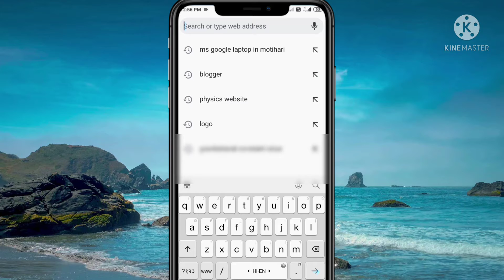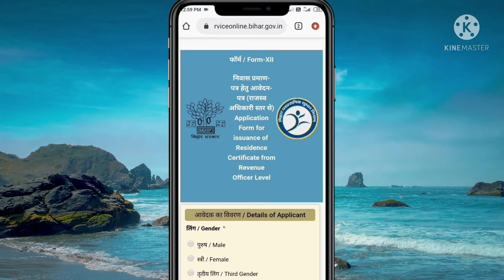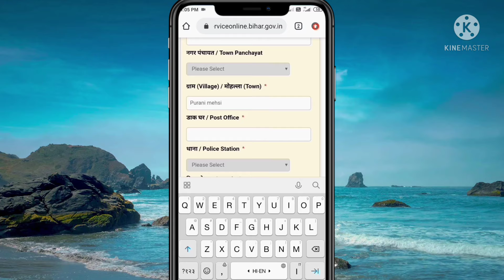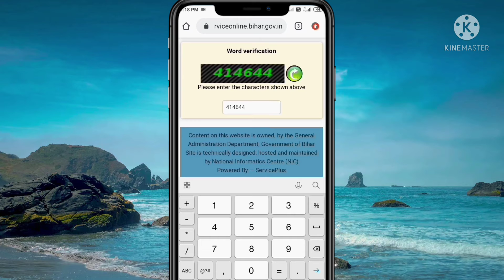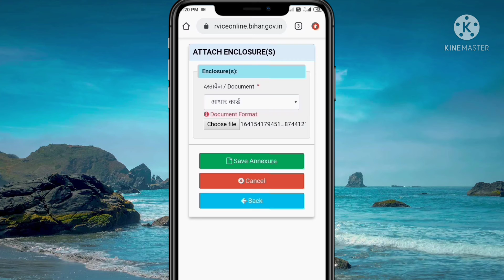Niwas praman patra kaise banaye 2022 || mool niwas praman patra kaise banaye || निवास प्रमाण पत्र.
Hello Everyone,
I Have Explain In This How To Apply For Domicile certificate in 2022. So Watch The Video Till End.

नमस्कार दोस्तो,
             स्वागत है आप सभी का हमारे युत्यूब चैनल
Vikash4u मे. दोस्तो आज के video मे मैंने बताया है|
कि निवास प्रमाण पत्र के लिए 2022 में apply कैसे करे |  जो आपको जरूर जानना चाहिए .So  Watch The Video Till End.

क्योकि आपको इस Channel पर रोज 7:00PM पे Technology से Related  New Tips & Tric की Video मिलता रहेगा.

 यदि आपके मन मे इस Video से संबंधित  कोई भी  Queries हो , कोई भी सुझाव हो तो  PLZ कॉमेंट बॉक्स मे जरूर डाल दे |  🙏 Thanks